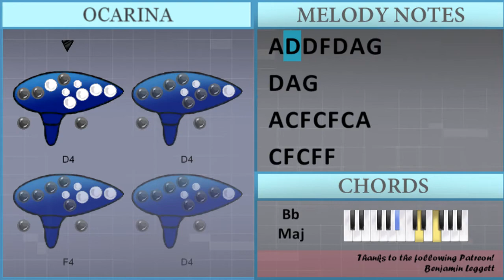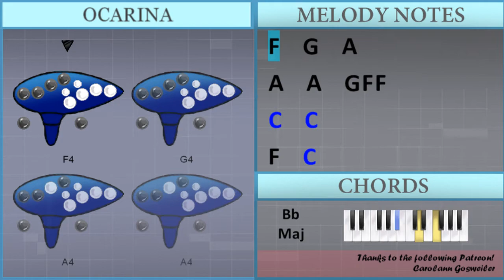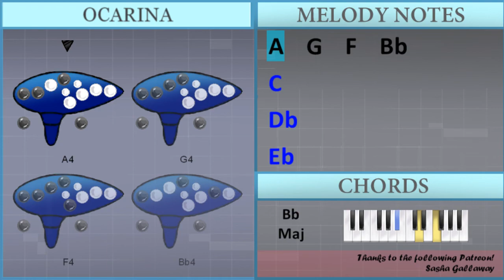How to play Gimme Love by Joji on 12 Holes Ocarina (Tutorial)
The easiest way to learn how to play Gimme Love by Joji on the 12 holes ocarina. It's a ocarina tutorial for Gimme Love by Joji.

EasyOcarinaLesson teaches you to play the your favorite instrument, through easy and simple animation so that you too can learn how to play Gimme Love by Joji on the 12 holes ocarina easily. A ocarina tutorial with visual animation graphic.

Chords of  arrangement:
F Maj   F Maj   A Min   A Min   Bb Maj   Bb Maj   D Min   C Maj
F Maj   A Min   Bb Maj   Bb Min   F Maj   A Min   Bb Maj   Bb Min

Melody notes of :
A4
C5       A4
A4
C5       A4   G4
A4 G4
C5       A4   G4
A4 G4
F4 G4
A4 A4 D4 D4 F4   A4
A4 D4 D4 F4
A4 D4 D4 F4 D4 A4 G4
D4 A4 G4
D4 A4 G4
F4 G4 G4   G4   F4
G4 G4   G4 F4 F4 F4
G4 G4   G4 F4 F4
F4 F4 G4   G4   F4
D4 A4 G4
D4 A4 G4
A4 C4 F4 C4 F4 C4 A4
C4 F4 C4 F4 F4
G4   A4   A4   A4
G4 F4 G4   G4 A4
G4     G4
C5   C5
F4   C5
C5
C5
C5
Bb4   A4   C5
C5   Bb4
A4   A4
A4   G4   F4
Bb4
C5             Db5
Eb5
A4
F4   C4
A4   A4
A4   A4   Bb4
C5   A4
F4         F4
Bb4             C5
Db5
Eb5
F5
C5   Bb4
A4   C5
C5   Bb4   A4
A4
A4   G4   F4   Bb4
C5
Db5
Eb5